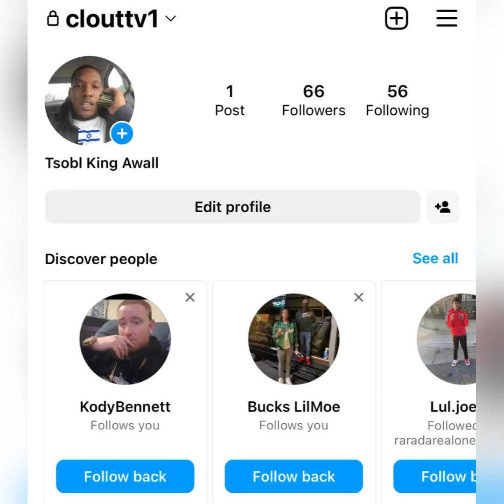“RondoNumbaNine” 😡 Sends DANGEROUS Message 📩 To EVERYBODY In Chicago Illinois // (BREAKING NEWS)